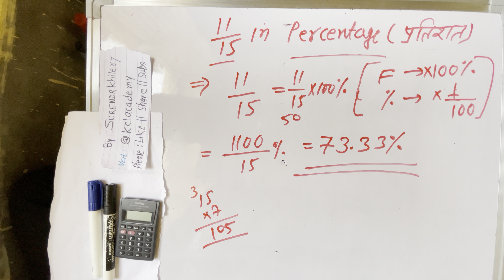11/15 IN PERCENTAGE | PERCENT & FRACTION IN HINDI | प्रतिशत MATHS BY KCLACADEMY | हिंदी में